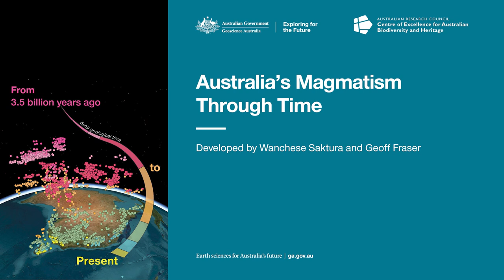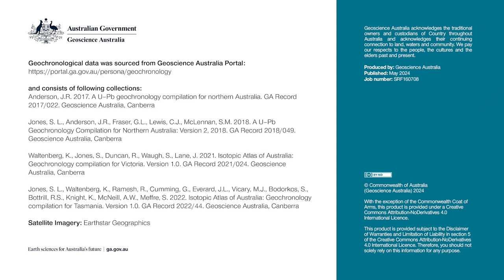Australia's Magmatism Through Time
This animation depicts the history of magmatism through time across the Australian continent, from 3.5 billion years ago to the present. The animation is based on publicly-available geochronological data that has been compiled within the Interpreted Ages module of the ISOTOPES database, and delivered through the GA Portal via the Geochronology and Isotopes persona

This video is also available to view or download from Geoscience Australia’s online catalogue eCat, from the following